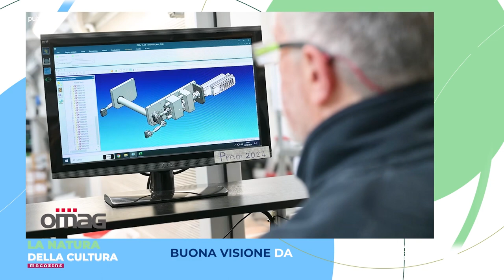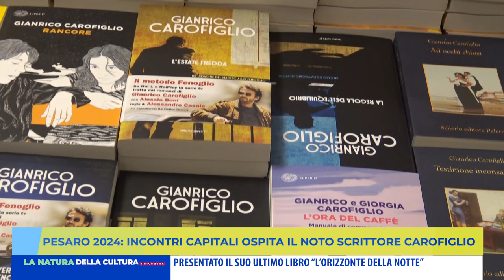LA NATURA DELLA CULTURA MAGAZINE - 8 maggio 2024